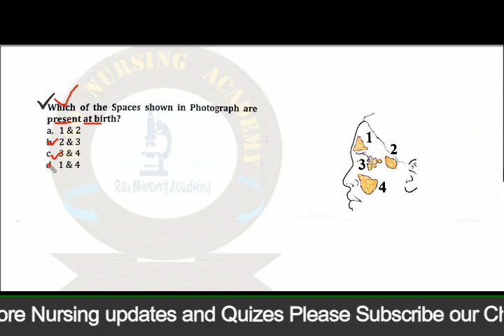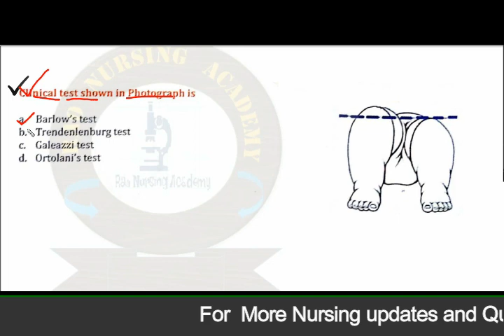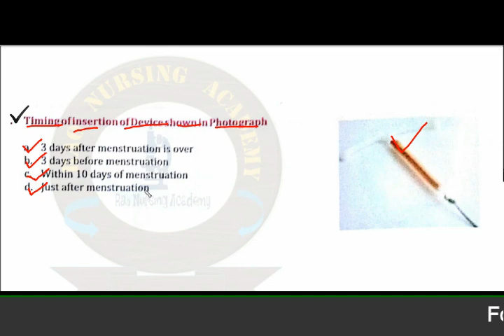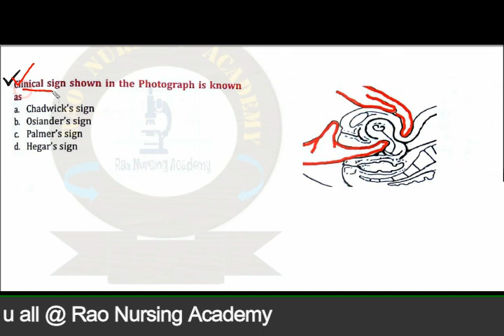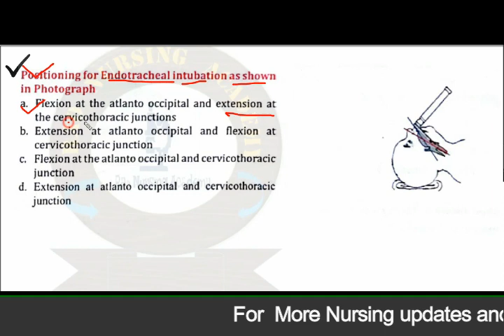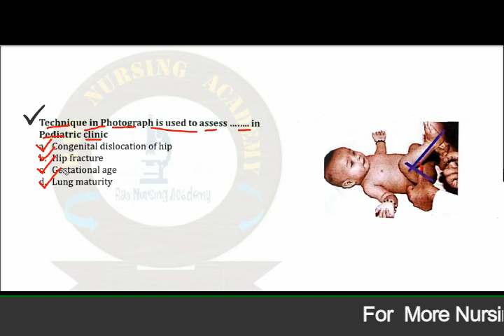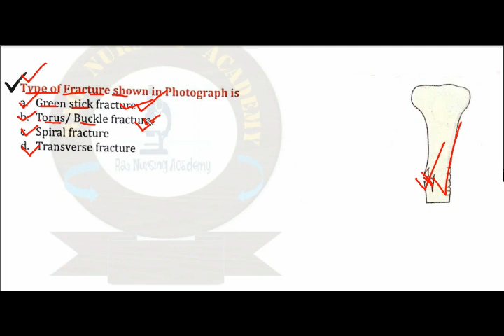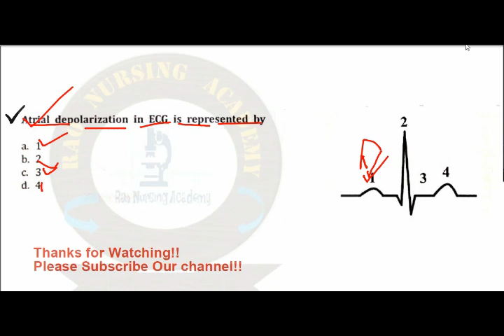Norcet Image Based Questions||Norcet All AIIMS EXAM,s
Norcet all Image Based Questions for All AIIMS Nursing Officers Exam Part-1||
Norcet image based questions
aiims image based questions
nursing image based questions
image based Quiz for nurses
Staff Nurse exam preparation
Govt.aiims staff nurse vacancy 2020
Aiims Nursing officer vacancy 2020
neet pg image based questions

Aiims image based Questions  for nursing officer exam
Image based Questions for all aiims nursing officer exam

rao nursing academy.